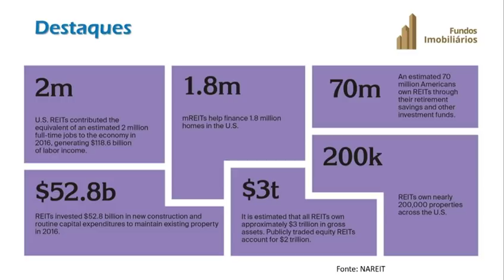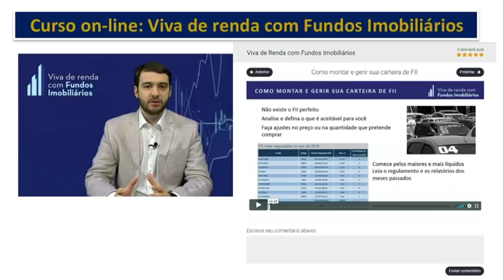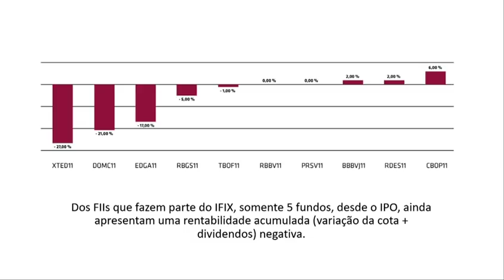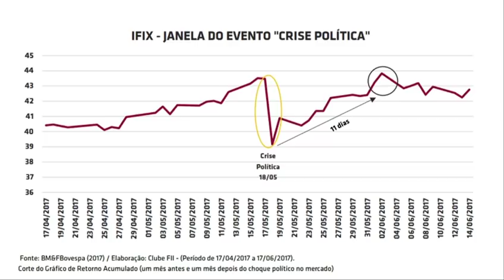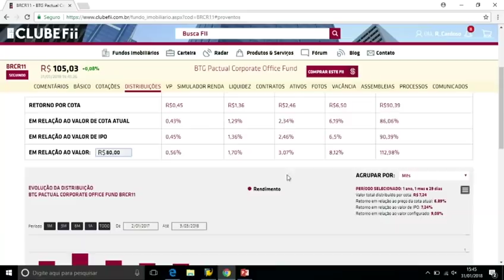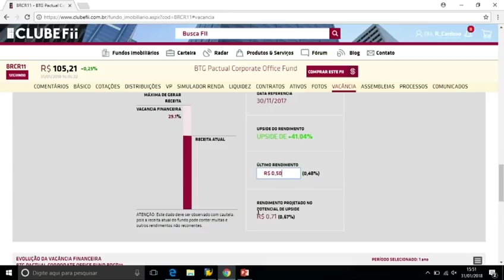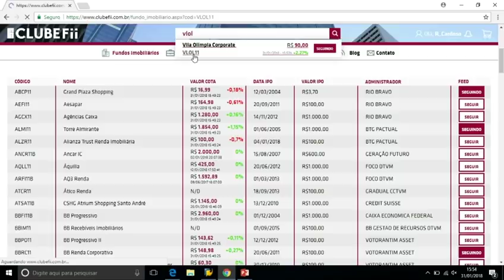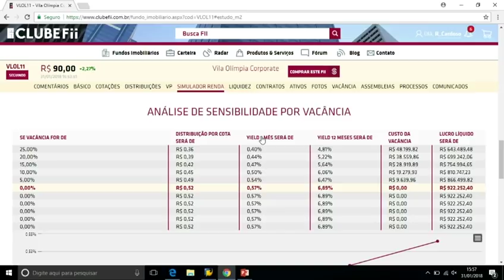O empreendedor dos FII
Programa Fundos Imobiliários #62 - InfoMoney TV
Conheça o Clube FII e o seu sócio fundador, Rodrigo Castro. Uma história inspiradora!